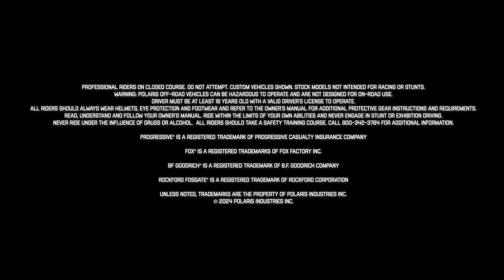THE RZRs EDGE | Episode 6: Inside Polaris Factory Racing | Polaris RZR®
Follow along with the Polaris Factory Race team and their inaugural race season starting at the San Felipe 250 to the Baja 400

Whether it's for utility or recreation, Polaris has a complete lineup of the hardest working, smoothest riding ORVs that let our riders go anywhere and do anything.